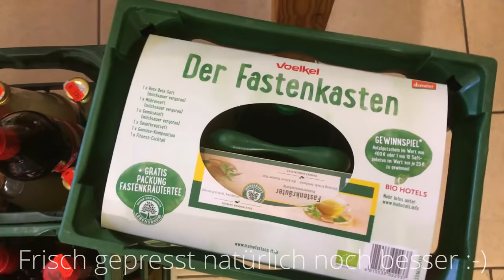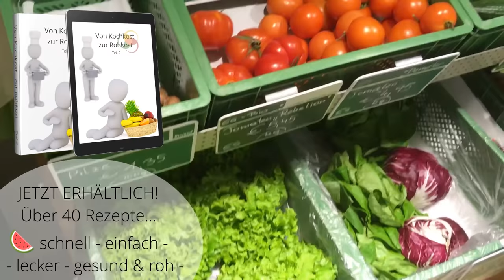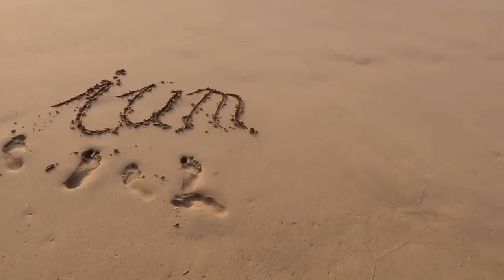Unser Einkauf im Bioladen - pflanzlich, roh - Vlog